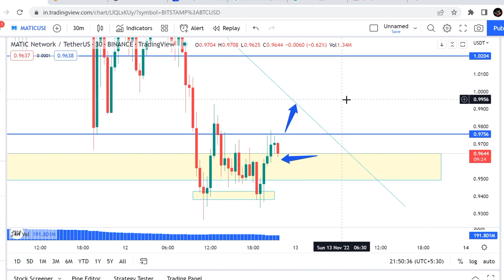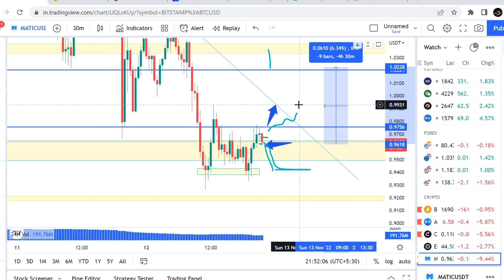Polygon matic coin news today | Next 24 hours | Matic coin news update | Matic coin price prediction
Matic coin Crashed | Polygon matic coin news update today | Matic coin news update today

Polygon matic coin going to moon $40 | 2025 Matic $50 | Matic coin news today | Matic coin update

Polygon matic बनाएगा करोड़पति | Matic coin news update today | Polygon matic price prediction

Vistt Our Website.